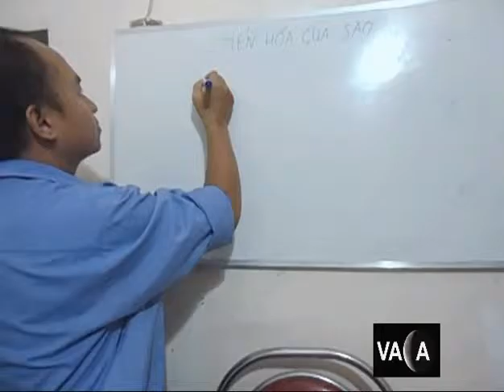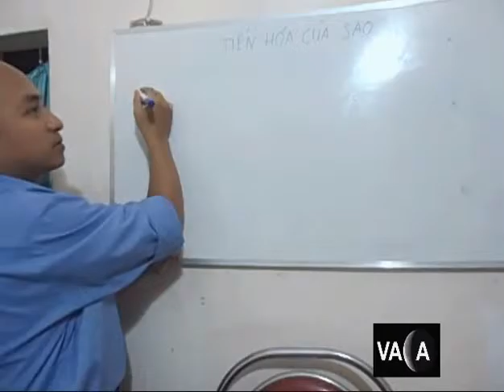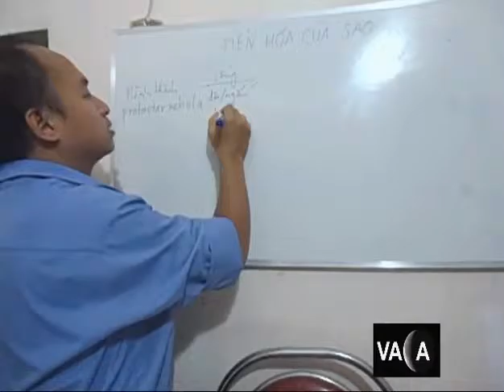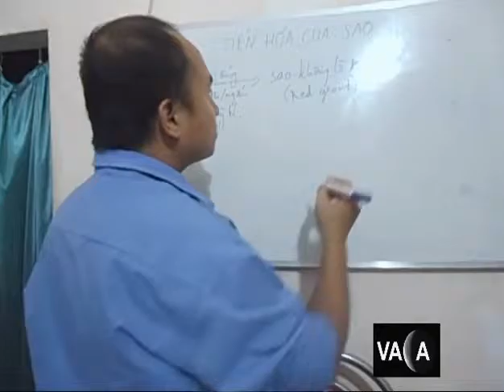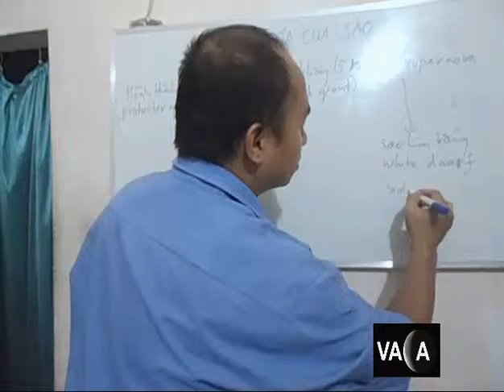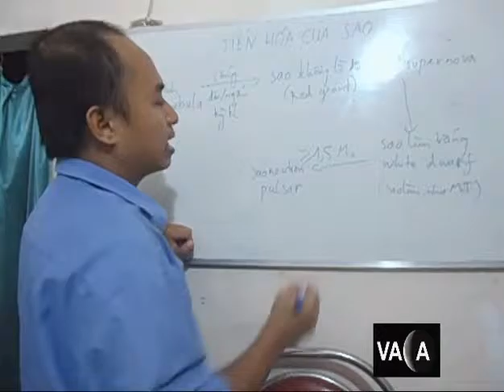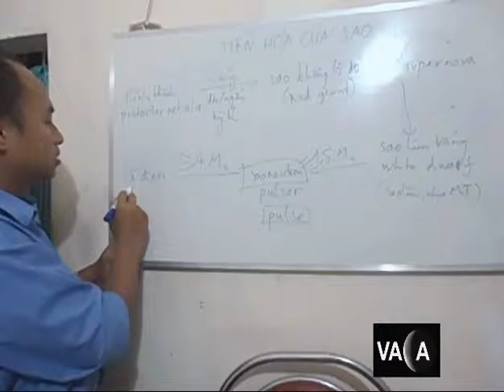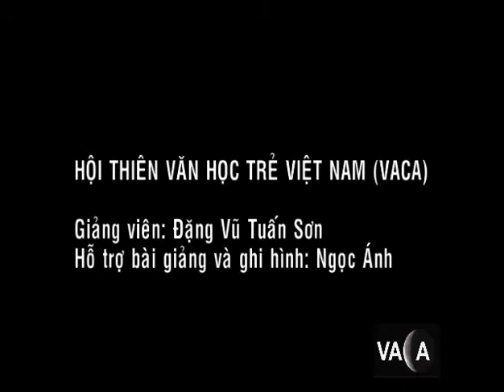Bài giảng thiên văn 05 2 Tiến hóa của sao